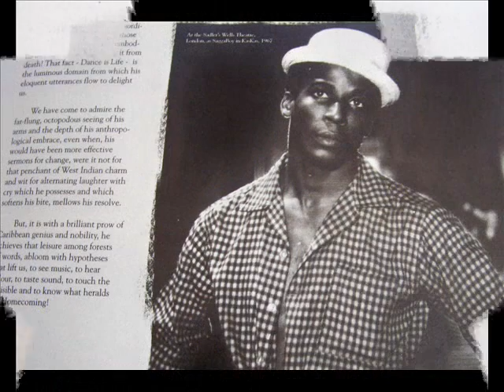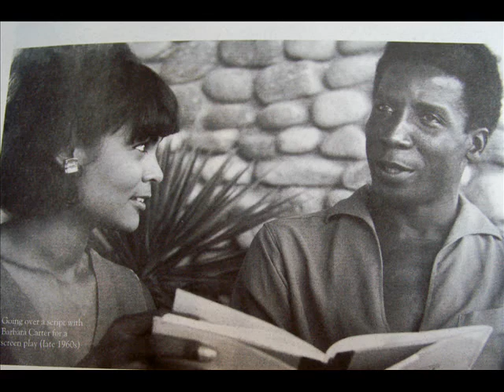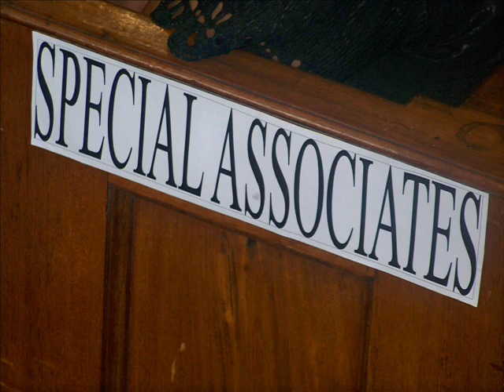REX A LEGACY TO MANKIND.wmv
PROFESSOR THE HON. RALSTON MILTON (REX) NETTLEFORD PASSED AWAY ON FEB. 2, 2010 IN A WASHINGTON HOTEL ROOM. SOME OF HIS ASHES WAS INTERRED AT A QUIET SPOT IN THE ORIENTAL GARDENS BEHIND THE UNIVERSITY CHAPEL WHERE AN OFFICIAL SERVICE OF THANKSGIVING WAS HELD FOR HIM ON FEB 16,2010. ATTENDEES CAME FROM ALL OVER THE CARIBBEAN AND THE JAMAICAN DIASPORA. HE CAME TO THE UNIVERSITY IN 1953 (A TALORITE) AND HAS PARTICIPATED IN ITS GROWTH AND DEVELOPMENT EVER SINCE. A GRADUATE IN HISTORY, POLITICS AND TRADE UNIONISM, HE HAS LECTURED TO ALL STRATA OF THE CARIBBEAN COMMUNITY BEGINING WITH THE EXTRA MURAL DEPARTMENT. HE FOUNDED THE NATIONAL DANCE THEATRE COMPANY OF JAMAICA WHICH HAS PERFORMED  INTERNATIONALY WITH ACCLAIM. REX ENYOYED DRIVING IN THE COUNTRYSIDE AND FELT LONELY IN A CROWD.HE SERVED AS CULTURAL ADVISER TO BOTH POLITICAL PARTIES THAT GOVERNED JAMAICA.